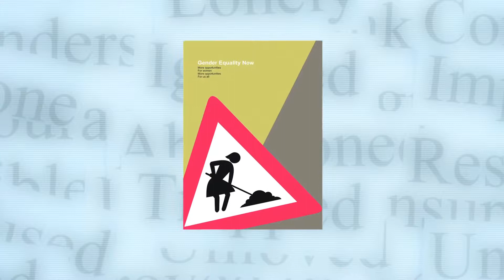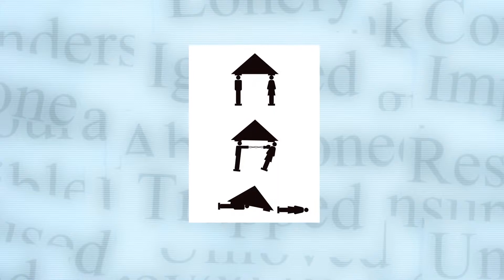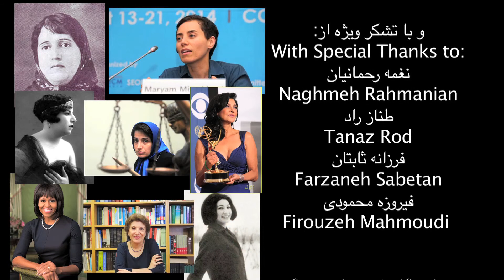قدمی فراتر ۳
در این برنامه، نقش زنان در خانواده و جامعه را بررسی می‌کنیم.